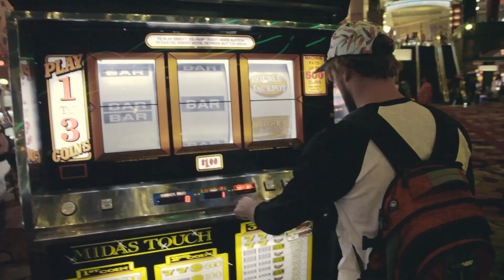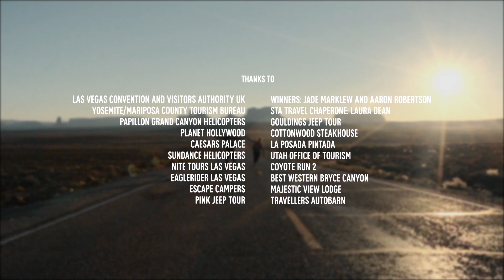National Parks of Arizona, Nevada & Utah | USA Road Trip | STA Travel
Thousands of you entered our STA Travel Uncover/Discover Road Trip contest, by sharing your best travel tips or aspirations on the subject of travelling in the states, on our website.

We chose our winners, hired a professional film crew, and set a brief to capture their journeys. Our first winners, Tamsin from the UK and Guido from the Netherlands, travelled from NYC to Los Angeles, via the urban hideouts of the northeast and the California coast.

Then we welcomed Aussies, Jade and Aaron to explore Las Vegas and the National Parks of Utah and Arizona. Finally, Germans Max and Christian, and Alix from France and her Italian friend, Lorena, brought the journey home as they toured Florida and the deep south.

If you're excited by the idea of pulsating cities, soaring skylines, monumental landscapes and coastlines, and endless adventure, make sure you check out all 29 of this exciting YouTube series, and let us know what you think!